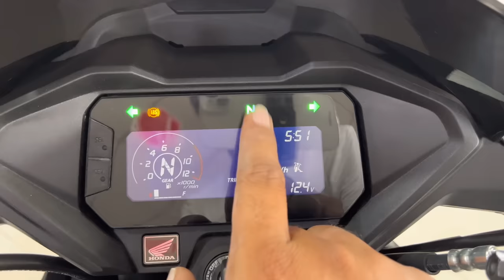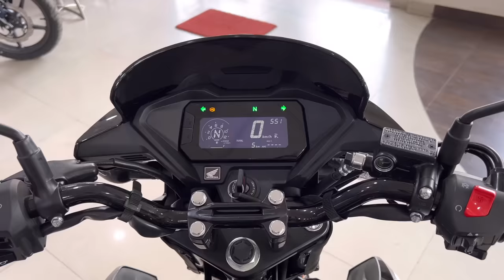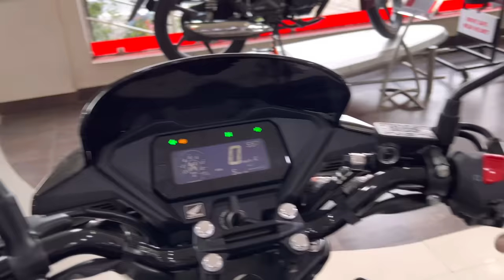Ye Hai New Launch 🚀 Honda SP160 OBD-2 Detailed Review | On Road Price Mileage New Features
Ye Hai New Launch 2023 Honda SP160 OBD-2 Detailed Review | On Road Price Mileage New Features

 CLOUD 9 Honda Showroom
 Address - East Udayraipur,  Jessore Road  Madhyamgram, Kolkata, West Bengal 700129

Dosto Is Video Me Mene Honda SP160 Ka Review Kiya Hai Jisme Mene Iske On Road price New Update Features Mileage Ke Bare Me Bataya Hai I Hope Ye Video Apko Acha Lagega So Video Ko Like Aur Share Karen.

Topic Cover -
honda sp160 on road price
sp160 base model
honda sp160 mileage
Honda sp160 review
sp160 black colour